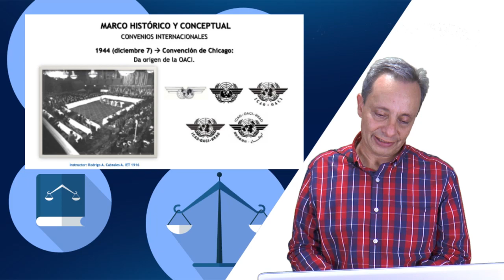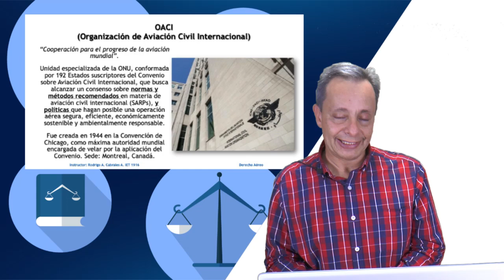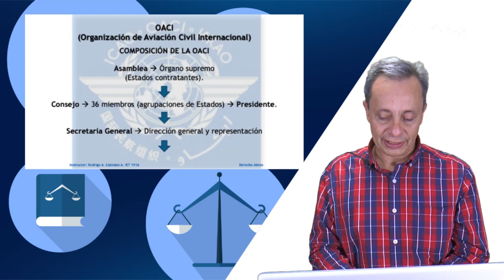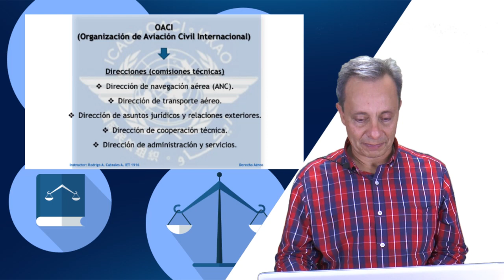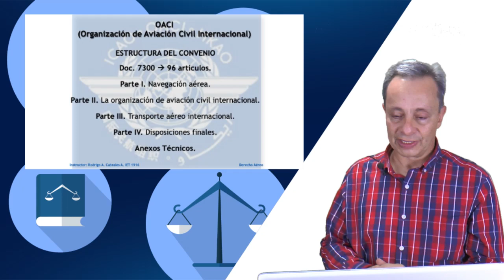Derecho Aéreo 4